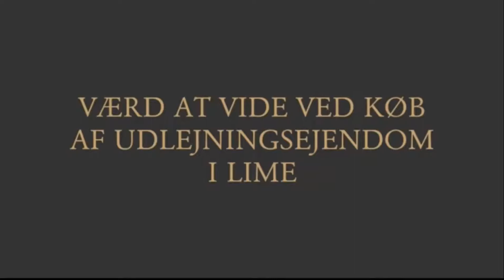Værd at vide ved køb af udlejningsejendom i Lime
Når man vil købe i Lime er der mange ting man skal være opmærksom på. I videoen fortæller Advokat Søren V. Andreasen, hvad det indebærer at købe en udlejningsejendom og hvad man skal være opmærksom på før man køber.